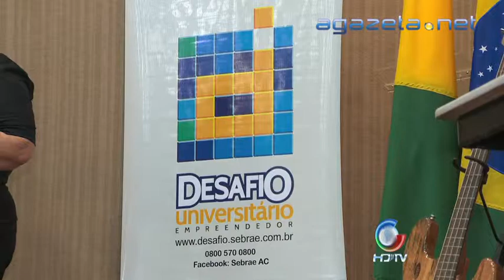Prêmio SEBRAE 18 11 2013